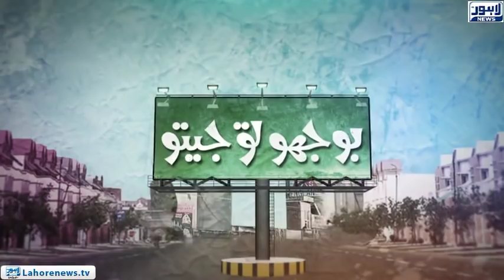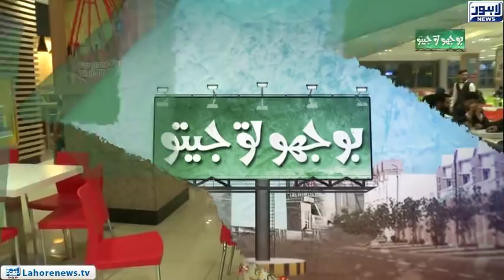Bhoojo To Jeeto - Part 02 - How many Wheels in a Car?